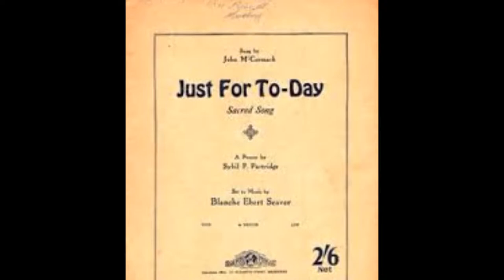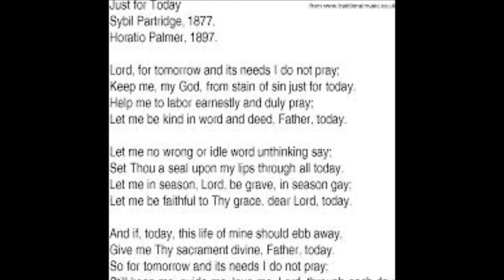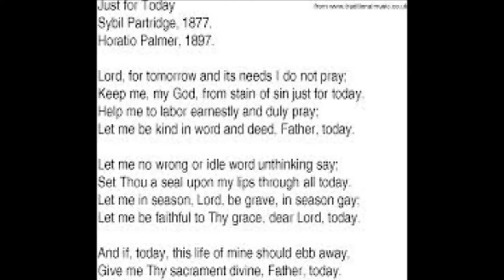Just for Today solo Frederic Lloyd 1962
vintage reel to reel recording of a classic sacred solo